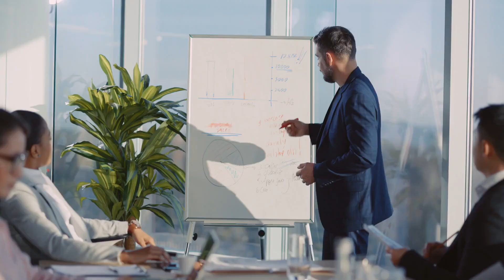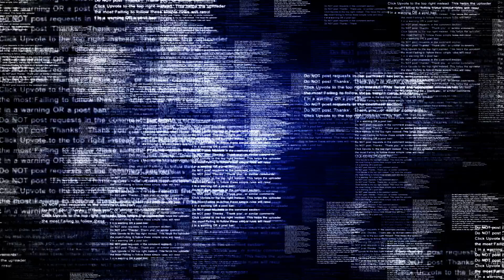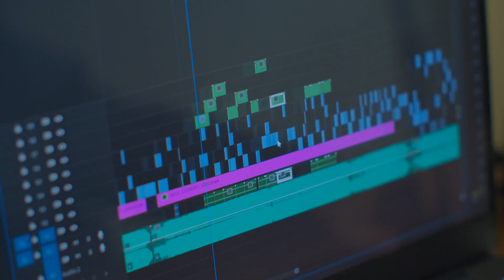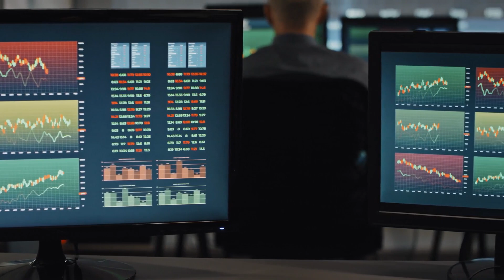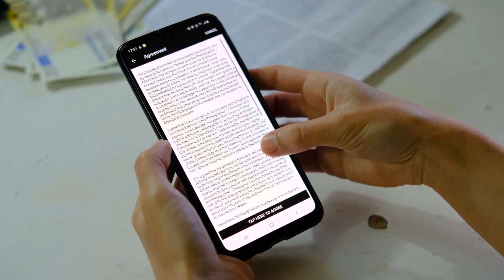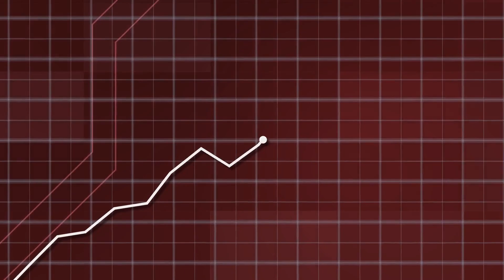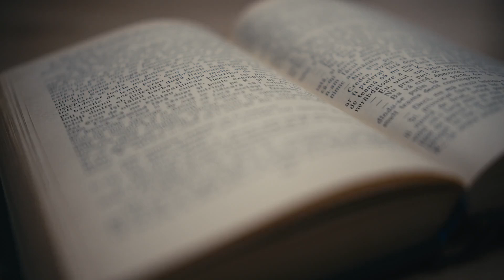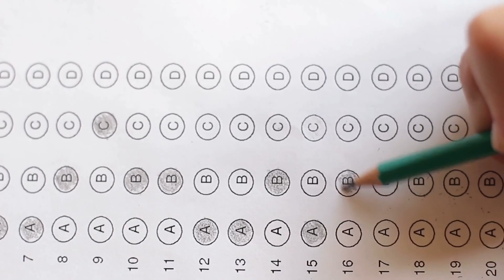How to easily edit video and post it automatically: beginner tips for fast progress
Want to turn your long-form videos — webinars, podcasts, or lectures — into high-performing short clips for social media?

This video walks you through the complete process: from planning and capturing to editing and scheduling. Learn how to identify your core message, extract the most engaging moments, and repurpose content efficiently using tools like Vizard, Descript, OBS, Howdy Go, CapCut, and Screen Studio.

We’ll show you how to focus on benefits, remove fluff, and use captions and hooks to increase retention. Discover why tools like Vizard are game-changers for editing and scheduling dozens of social-ready clips in minutes — with performance data to back it up. Whether you're a creator, marketer, educator, or founder, this tutorial reveals the secrets to maximizing ROI on your content and growing your online audience.

Chapters include audience-centric planning, recording tips, editing workflows, tool comparisons, content distribution, smart repurposing, and data-driven clip optimization. Stay to the end for actionable tips on how to capture attention, build trust, and publish consistently across platforms.